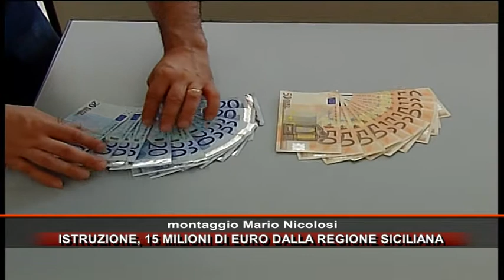ISTRUZIONE, 15 MILIONI DI EURO DALLA REGIONE SICILIANA